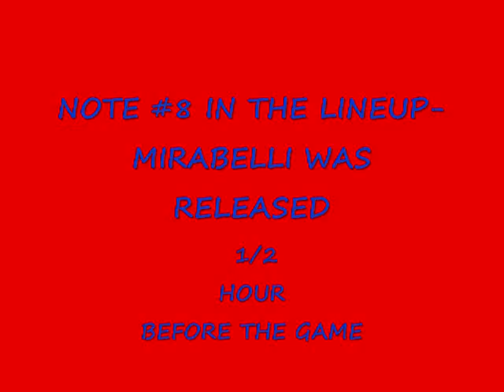Red Sox Spring Training Photos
Thought this would be a good way to share our Spring Training photos... starts a little slow w/the original Tessie, but the DK Murphys speed it up..